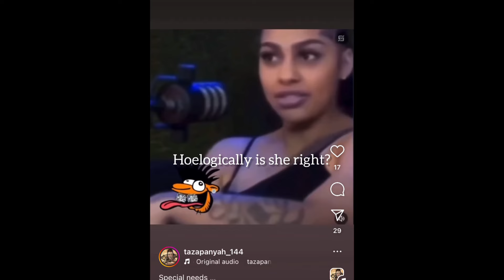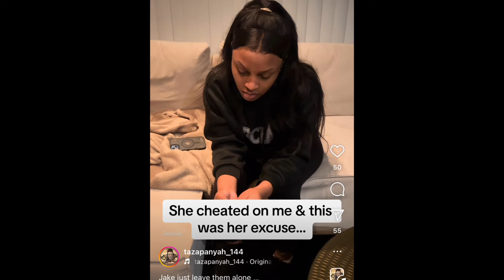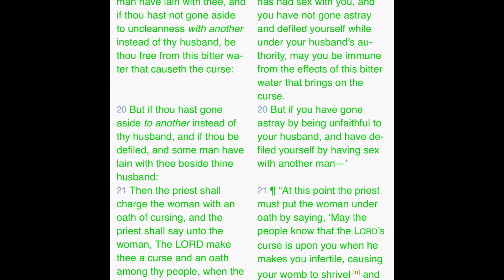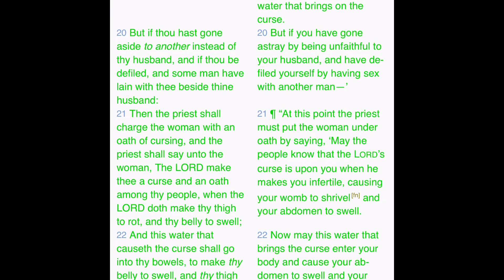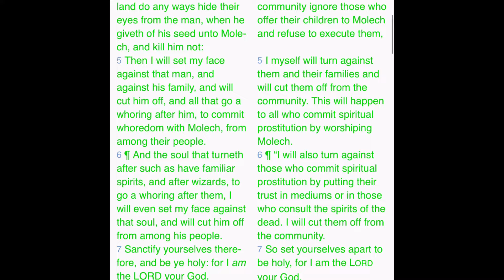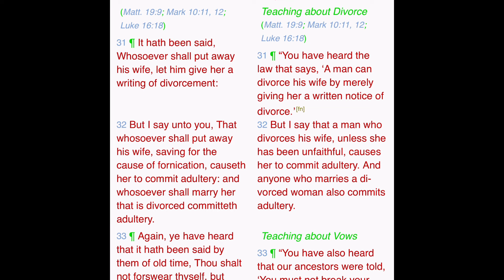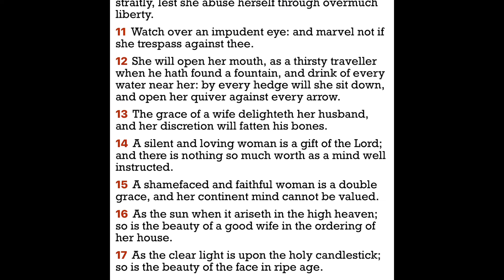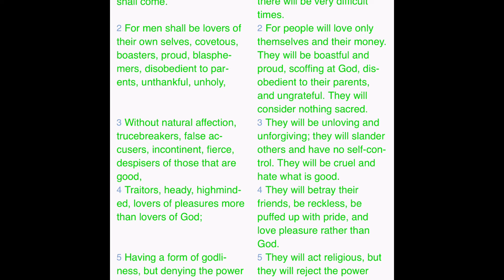98.7% of these women are wicked as a M.F